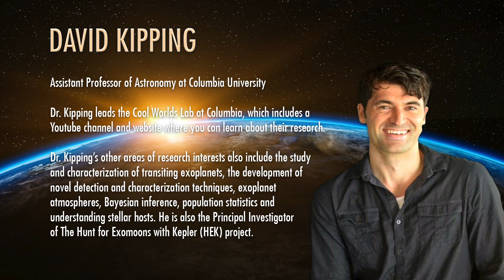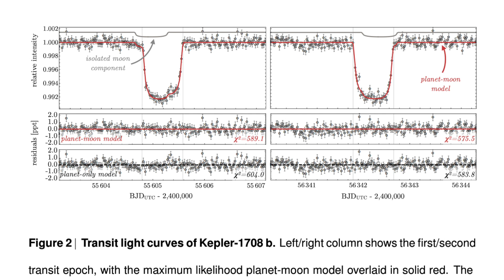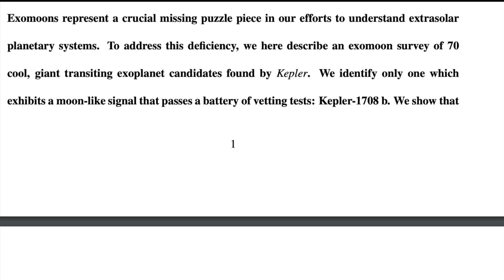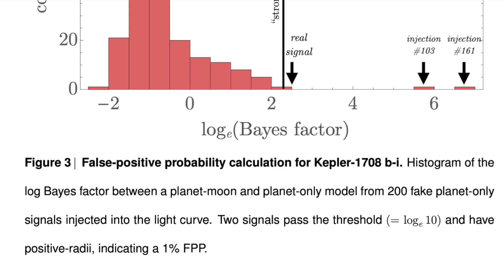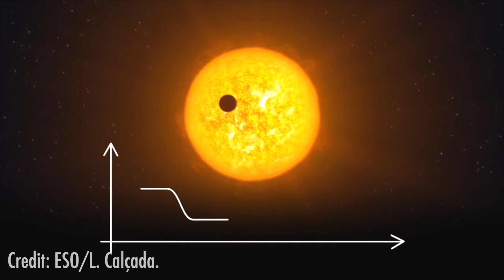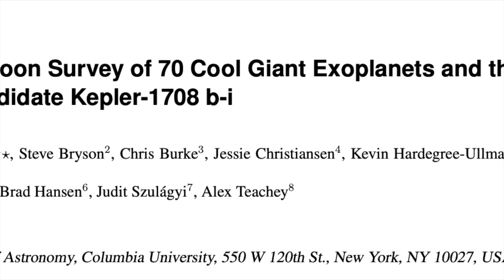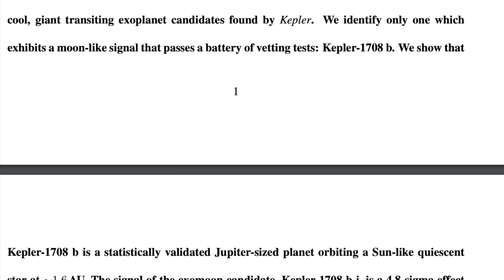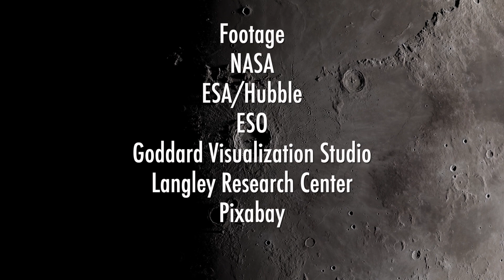Habitable Exomoons? w/ David Kipping of Cool Worlds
Can life exist on moons? Are there moons larger than Earth?
David Kipping and co-authors may have discovered a new exomoon that is near the size of Neptune.

An Exomoon Survey of 70 Cool Giant Exoplanets and the
New Candidate Kepler-1708 b-i

00:00:00 Intro
00:00:16 Bio
00:01:12 Discovery of an exomoon
00:03:08 How the exomoon was discovered
00:08:04 Why Exomoons must be out there
00:16:16 Can other civilizations detect moons in our solar system?
00:23:30 At what point are moons a double planet?
00:27:30 What if we get a SETI signal from an exomoon?
00:33:05 Moon Moons
00:45:15 Part 2 Next Week!